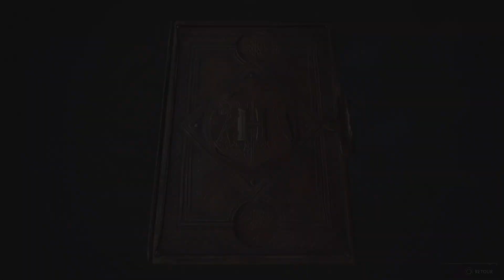🎮ON REPREND L'ENQUÊTE... L'AVENTURE AVANCE | Hogwarts Legacy | Épisode 10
Quoi t'as jamais joué à Hogwarts Legacy ?! Dans ce cas installe toi confortablement car nous allons le découvrir tous ensemble... Et même le redécouvrir pour certains 😉👌

Découvrez la boutique Cazmann Store et Poursuivez la Légende